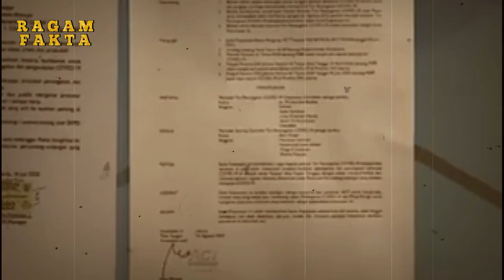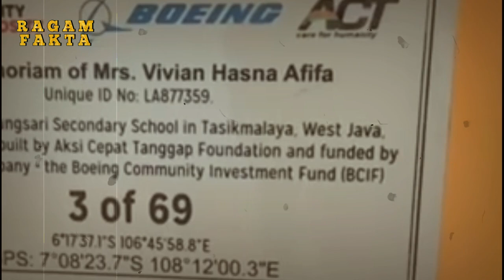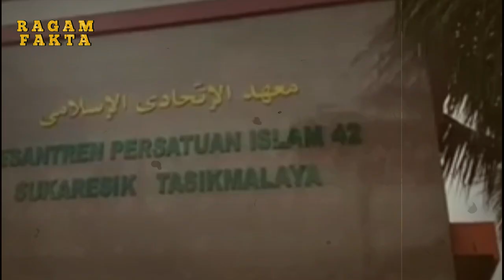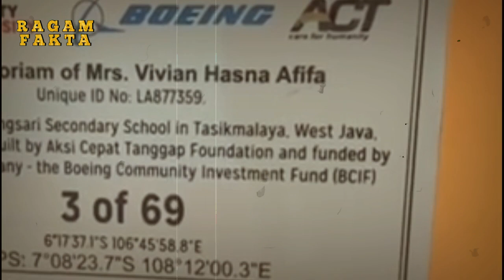PRESIDEN ACT PANIK TEMUAN POLRI AKHIRNYA KEJUTKAN SELURUH PIHAK..kpk